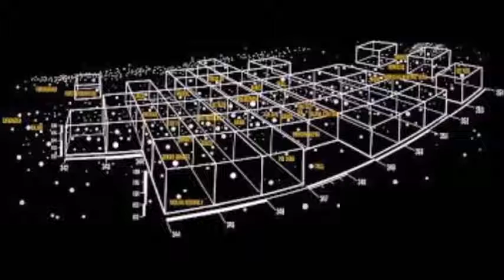【銀河聯邦】《清晰準確地表達你們的想法》